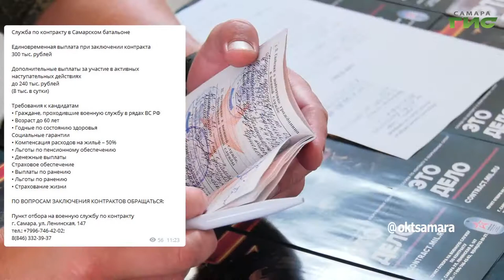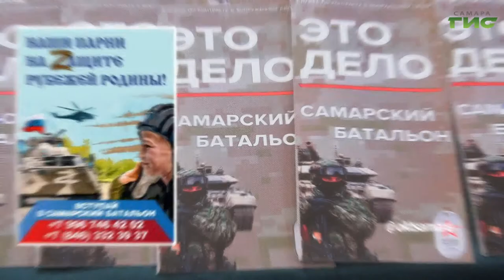О чем пишут в самарских Telegram-каналах